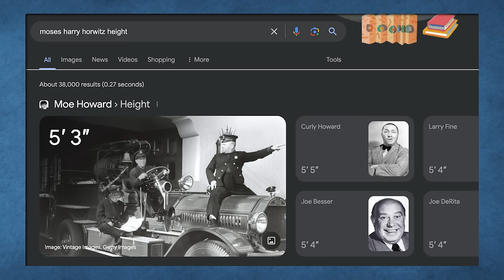Josh Scherer: "All Food Comes with RISK" | We're Here to Help w/ Jake Johnson & Gareth Reynolds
Jake Johnson, Gareth Reynolds and special guest Josh Scherer (@mythicalkitchen, Last Meals, Good Mythical Morning) discuss a caller being a raccoon guy and accidentally following someone for 12 years.

Later, the guys chat with Josh about his early days in the food world and one of our first callers who worked for Josh.

00:00 Intro Josh Scherer | Mythical Cookbook
03:11 First Caller - I don’t love raccoons
22:50 Sponsored by Zocdoc
24:55 Sponsored by Philo
26:28 Second Caller - I’m not stalking my classmate
46:08 Sponsored by AG1
48:39 Josh Scherer’s Origin Story

and download the Zocdoc app for FREE. Then find and book a top-rated doctor today.

Try AG1 and get a FREE 1-year supply of Vitamin D3K2 AND 5 free AG1 Travel Packs with your first purchase

Jake Johnson (New Girl, Spider-Man: Into the Spider-Verse, Self-Reliance) and Gareth Reynolds (The Dollop, also on New Girl) don't feel qualified to give strangers good advice. Most of their friendship over the last 15 years has been based around dumb bits, but they do (for better or worse) want to try to help people out. Like your friendly local bartender or your tipsy uncle at a family gathering, Jake and Gareth are on the caller's side and trying to help.

Video Edited by Giardiniera.Media